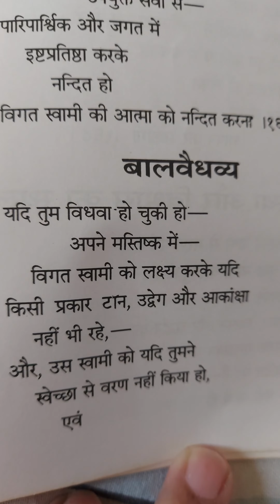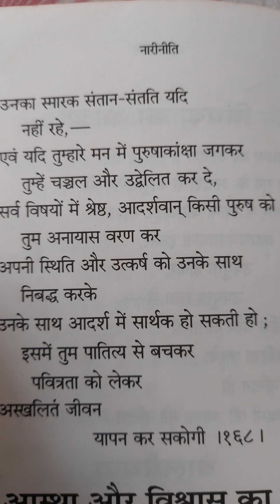NARI NITI, Bani no 168